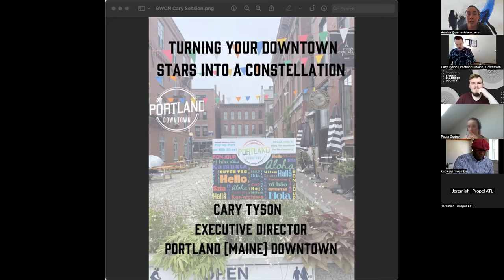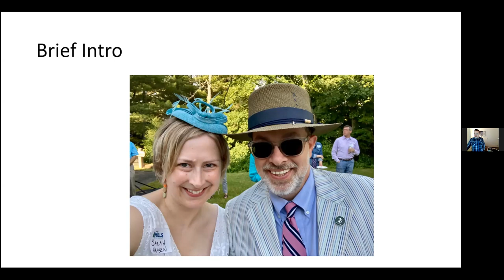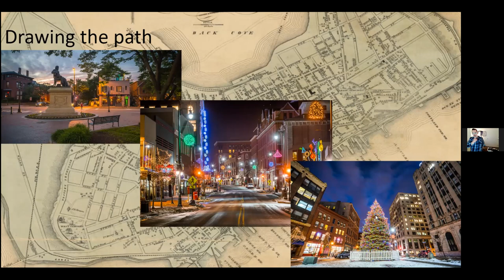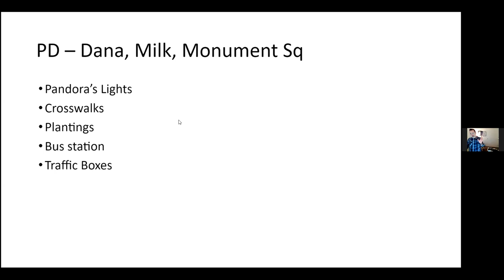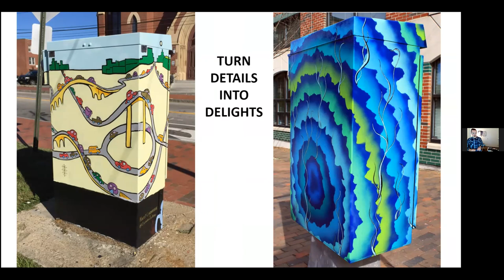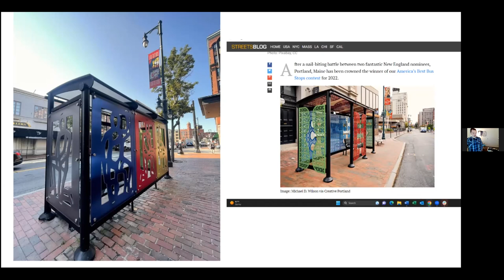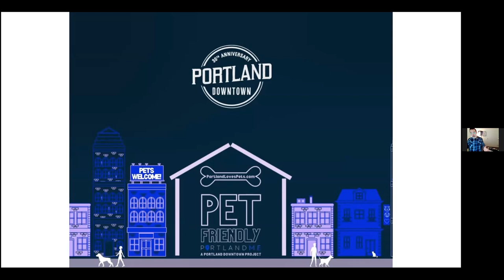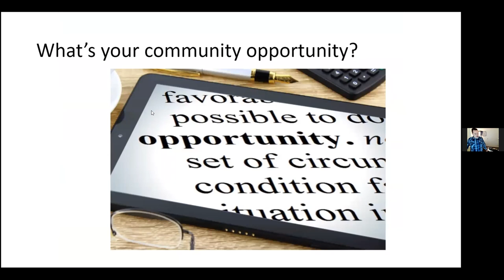GWCN: Cary Tyson - 'Turning Your Downtown Stars Into a Constellation'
GWCN session featuring Portland, Maine-based network member Cary Tyson
'Turning Your Downtown Stars Into a Constellation'

Cary Tyson is the executive director of Portland (Maine) Downtown. He is s 2020 America Walks Walking College Fellow and an advocate for place-based economic development.